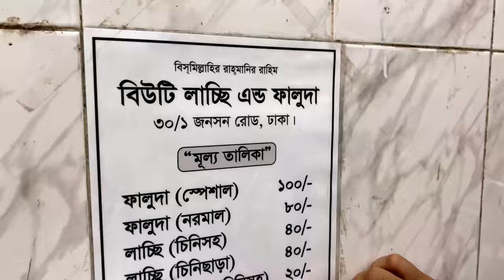Shams in Puran Dhaka 😍/ Travel & Lifestyle Vlog 1